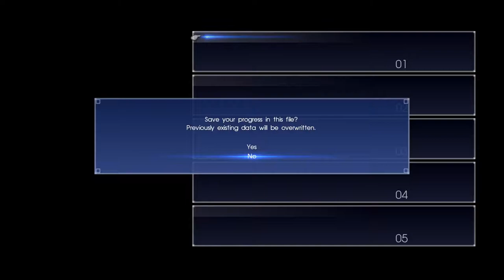Final Fantasy XV WE - 87 Ep Gladiolus 08 Well-tempered Gladio #5 With Cor about Gilgamesh